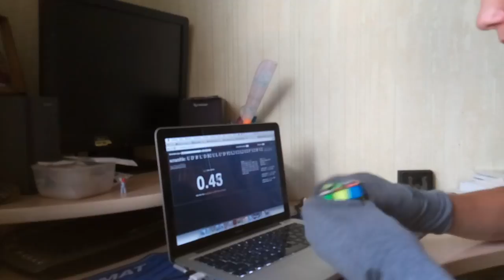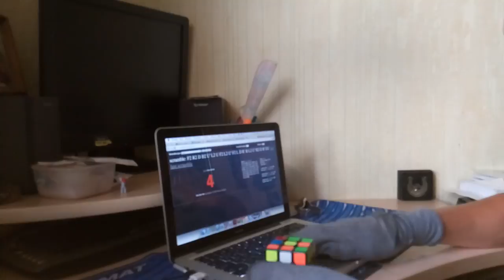3x3 with socks on the hands avg 50 = 15.74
Session average: 15.74
1. 16.96 D R' D' L' B L D' F2 R' F2 B2 U F2 R2 L2 D' F2 L2 U' D'
2. 16.51 D R2 D B2 L2 D2 U' B2 R2 U L2 B F2 L' U2 R F U2 L' R
3. 14.88 U2 R2 U' L2 R2 B2 D R2 D' F2 U' B U B' U2 L' U L R F'
4. 13.17 R2 D B2 L2 D' L2 U R2 U' R2 U L F D L' R2 F' U L' R2 F
5. 17.11 U D L' D2 B U' L U2 R2 U F' U2 F' R2 D2 L2 F2 D2 R2 B' D2
6. 15.95 L2 D2 F2 D2 B2 R U2 L' R D2 R2 U' F2 R' U' B R2 B2 D U2 F2
7. 16.49 D2 F2 L2 U F2 U F2 D' B2 R2 B L U2 R D U2 F L2 F2 U F'
8. 17.19 R2 F2 L B2 R U2 L' R2 D2 R2 F' L B R' D' F2 U' B2 L F2 R2
9. 15.67 D B2 R' F' U' R2 B' D' R2 L' F2 L' U2 L D2 R2 D2 F2
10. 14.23 D2 L2 B2 L2 F2 R2 B' R2 B R2 F L F' L' D' R' F2 R2 F L' R'
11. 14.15 L' F2 D2 R' B2 R' D2 R2 U2 F2 R' B L' D2 R D U2 R D B' R
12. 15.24 R2 U' L2 R2 B2 U' L2 U F2 D2 U' F R2 B L2 R' B' F' R2
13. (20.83) R B2 U D' B R' B2 D' L' F' D' L2 U F2 B2 R2 B2 U' D' R2 L2
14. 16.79 F' U2 F2 B2 R L B' U' R F' B2 U2 B2 U' B2 U2 R2 F2 D2 R2 D
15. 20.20+ B2 L2 R2 D2 F2 R2 U L2 U R2 B2 L' F' L2 B2 D' L2 B' L U R2
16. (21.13) U' F2 L2 U L2 R2 U R2 U' L2 D' F L2 U R B2 D U F2 R
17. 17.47 L2 R2 F2 D2 U R2 U B2 D2 U' F' U' L' B2 L2 D' B' L D' R U2
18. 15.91 U2 B D2 U2 B' R2 F' U2 F' R2 B L U' R U B D2 R' D' F' D'
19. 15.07 R2 U' R2 U' L2 D L2 F2 L2 B2 U2 B' D L D U' R' F R2 U F'
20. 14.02 R2 U L2 B2 U' B2 F2 U B2 D' B2 L' D B D2 U' L' F L' F2 R
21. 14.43 F D' F2 U B U R U' D R F2 R' L' B2 U2 B2 L U2 R2 F2
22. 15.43 R2 D2 U2 R F2 D2 F2 L B2 R F2 U' F' D' B2 R U' F2 R' U F'
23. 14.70 D' R' L B' U2 R B' U R2 F' R2 D L2 D' F2 L2 F2 U2 F2 D R2
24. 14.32 L' D2 F B' L U' R B2 D F' R2 D' B2 R2 U' R2 U2 L2 D' B2
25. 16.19 F2 U' L2 B2 U' F2 D U2 R2 U L2 R U2 R D' U L' F R2 U2 F'
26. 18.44 D2 F2 U' L2 D B2 U' R2 B2 R2 B2 L' D' L2 F2 U B' L' R' U' R
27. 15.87 U D' B' L' D B2 U L U' D' F2 L2 U2 L2 U2 F' U2 B' U2
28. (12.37) L2 D2 R2 F' D2 F L2 B2 F' D2 F2 D' B L' B2 R2 D' U' R2 B R2
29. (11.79) D2 U2 F2 D2 U2 F' R2 U2 B R2 F L F D B F U2 R B D U2
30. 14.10 U2 B2 U2 R2 B2 L' U2 L' R' D2 R' B' F2 D' L F' L B D' L2
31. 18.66 R2 F2 U2 F D2 B D2 F' U2 L2 B D' B' L B2 F' U' B L R' B
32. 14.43 B2 R2 F2 L' F D2 L2 F R U2 R2 U2 R2 D2 F2 L' F2 L' U2
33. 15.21 L2 R2 D R2 U R2 U B2 D' R2 U' F L2 F' D B' D2 L' B2 D' R'
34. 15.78 U' B2 L2 D' R2 U R2 U' L2 D B2 L' R' U' B2 L2 B' F2 D' L
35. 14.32 U' L2 F2 D' F2 D2 B2 U2 L2 B' D' F' R' F2 U L' B2 D L2
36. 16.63 D B' U2 L B L2 U' L' D2 F R2 U2 R2 B2 U R2 U2 F2 L2 B2 D'
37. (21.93) F2 R2 D B2 U' L2 U F2 L2 U' F2 L D R' B L2 U' R2 D B' D2
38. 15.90 D R D B' D2 R' U2 F' D' B L2 D2 F U2 L2 D2 R2 B2 D2 F
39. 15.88 R2 U2 L2 D2 F' D2 B' R2 B2 F2 L' U2 F' D B2 L' B2 L' R2 D'
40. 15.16 D B2 D B2 D R2 U B2 R2 D' U' F L2 U' B R' B' R B2 D L
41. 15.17 D2 B2 F2 L2 D2 R' F2 L2 D2 F2 D F' R' F2 L B R F R
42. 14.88 F2 D' F2 L2 U F2 U L2 D' R2 U2 R U' R D' L R2 B' D U'
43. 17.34 F2 U' B2 F2 D B2 L2 D2 B2 L2 U' L F2 R' D2 F' U2 L' B' D F
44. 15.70 F' D2 U2 L2 U2 F D2 B2 F' D2 U L B' D2 B2 D' L R' F2 U
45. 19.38 L' D' R2 L2 U2 F' D B2 L F2 D2 R2 U2 F' R2 D2 F' B2 R2 F
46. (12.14) B2 U L2 U' R2 U2 R2 D B2 U2 B' L B' F2 D2 B R D2 B R
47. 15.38 F B' D F2 L U B' D' F R F2 L B2 L B2 D2 F2 L B2 D2
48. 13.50 D' L D L2 D R F2 B U' D' F2 L2 D2 L' F2 U2 D2 R' L2 D2 B2
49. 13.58 U2 R2 U' F2 R2 B L' B2 U' L' F2 D2 R2 F2 D L2 B2 U L2 U L2
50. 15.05 F2 D' F U2 R' B' U B' L' F' L2 F2 U2 D B2 L2 U B2 U B2

1. 12.37 L2 D2 R2 F' D2 F L2 B2 F' D2 F2 D' B L' B2 R2 D' U' R2 B R2
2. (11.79) D2 U2 F2 D2 U2 F' R2 U2 B R2 F L F D B F U2 R B D U2
3. 14.10 U2 B2 U2 R2 B2 L' U2 L' R' D2 R' B' F2 D' L F' L B D' L2
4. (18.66) R2 F2 U2 F D2 B D2 F' U2 L2 B D' B' L B2 F' U' B L R' B
5. 14.43 B2 R2 F2 L' F D2 L2 F R U2 R2 U2 R2 D2 F2 L' F2 L' U2

1. 15.07 R2 U' R2 U' L2 D L2 F2 L2 B2 U2 B' D L D U' R' F R2 U F'
2. 14.02 R2 U L2 B2 U' B2 F2 U B2 D' B2 L' D B D2 U' L' F L' F2 R
3. 14.43 F D' F2 U B U R U' D R F2 R' L' B2 U2 B2 L U2 R2 F2
4. 15.43 R2 D2 U2 R F2 D2 F2 L B2 R F2 U' F' D' B2 R U' F2 R' U F'
5. 14.70 D' R' L B' U2 R B' U R2 F' R2 D L2 D' F2 L2 F2 U2 F2 D R2
6. 14.32 L' D2 F B' L U' R B2 D F' R2 D' B2 R2 U' R2 U2 L2 D' B2
7. 16.19 F2 U' L2 B2 U' F2 D U2 R2 U L2 R U2 R D' U L' F R2 U2 F'
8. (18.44) D2 F2 U' L2 D B2 U' R2 B2 R2 B2 L' D' L2 F2 U B' L' R' U' R
9. 15.87 U D' B' L' D B2 U L U' D' F2 L2 U2 L2 U2 F' U2 B' U2
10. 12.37 L2 D2 R2 F' D2 F L2 B2 F' D2 F2 D' B L' B2 R2 D' U' R2 B R2
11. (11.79) D2 U2 F2 D2 U2 F' R2 U2 B R2 F L F D B F U2 R B D U2
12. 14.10 U2 B2 U2 R2 B2 L' U2 L' R' D2 R' B' F2 D' L F' L B D' L2